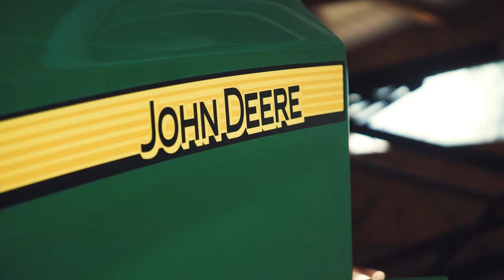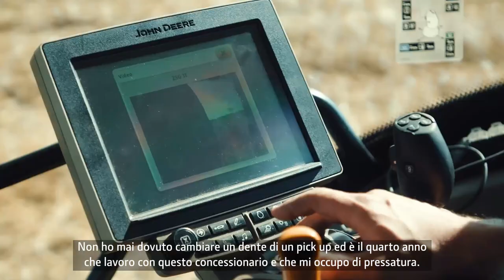Rotopressa a camera variabile John Deere V461R - testimonianza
Il contoterzista tedesco Klaus Reichert lavora per i suoi clienti con la rotopressa a camera variabile John Deere V461R.
Mostra i vantaggi della macchina per la formazione delle balle di paglia, evidenziando le sue eccezionali prestazioni e durata che permettono di ottenere i costi complessivi più bassi per balla.
Sistema di alimentazione ad elevata capacità e ad alte prestazioni di 2,2 m di larghezza.
Rotore ad alta capacità: Coclea convergente di 480 mm di diametro
Diametro della balla regolabile in una camera di pressatura da 1,21 m di larghezza per massimizzare il peso della balla.
Fondo abbassabile su tutta la larghezza, azionato dalla cabina.
L'elevato valore di rivendita garantisce il costo più basso per balla.